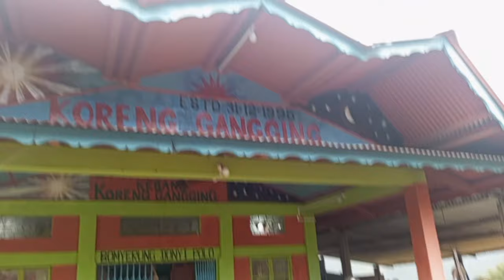Adi New year 2024Ditak em Koreng Dolung Gangging e Bote rupe Irgang du21MARCH Em